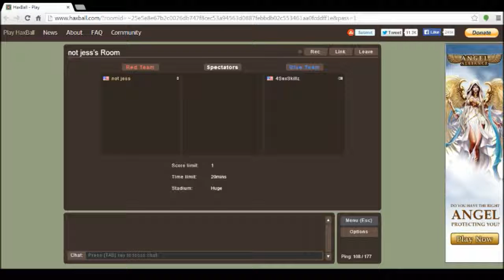Gaming with my Girlfriend!! (Haxball with Jess)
Do you guys want to see more videos from us? Let me know if you do.